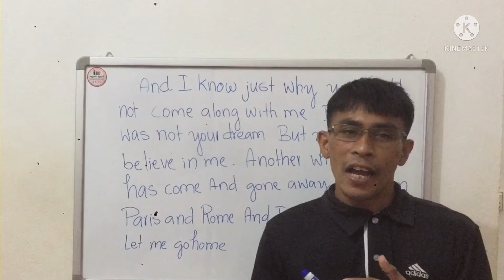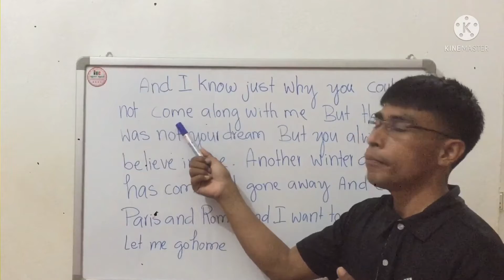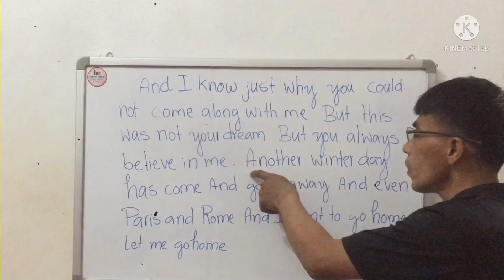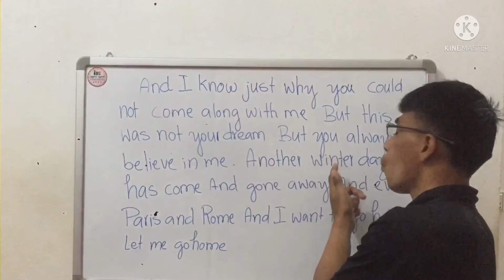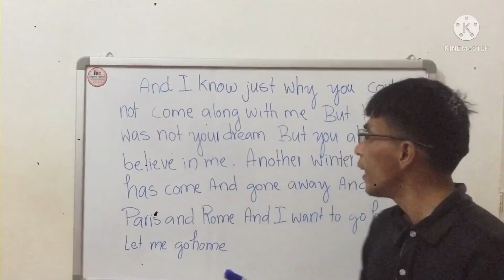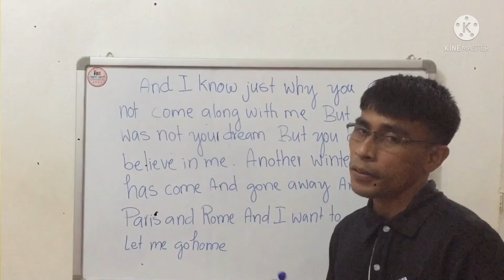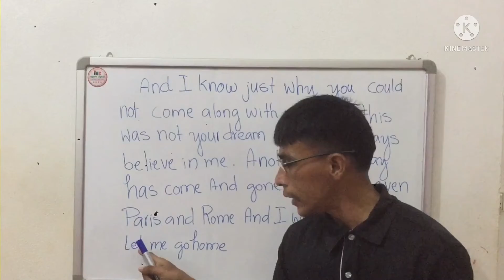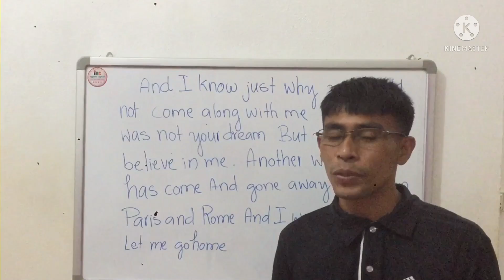សិក្សាភាសាអង់គ្លេស( Let me go home) we have to study English every styles that we can